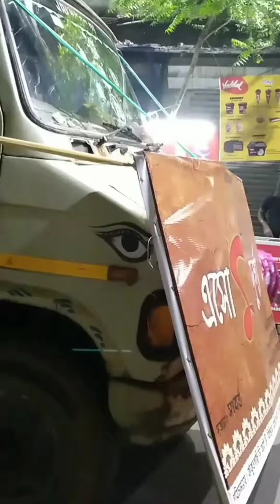abar aso ma